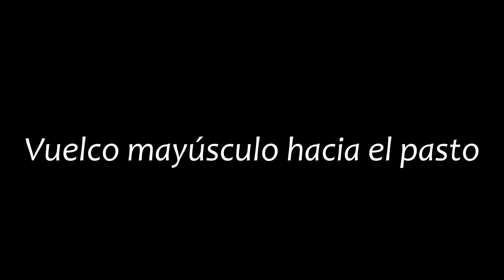*SPOILERS* Familia analiza Picard T3: E3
Analisis desaforado del segundo episodio de la temporada 3 de la serie "Star Trek: Picard".